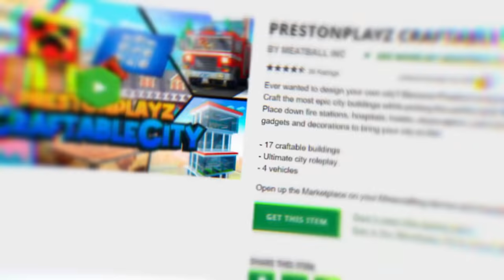Minecraft, But There's Only ONE XP Block!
Minecraft, But There's Only ONE XP Block! with PrestonPlayz 👊